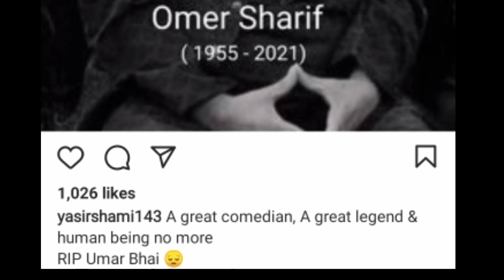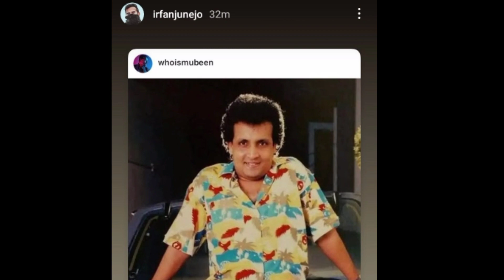World Reacts to Umer Sharif Death 💔 Umer Sharif Died | Umer Sharif Death Reaction |Umer Sharif News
BREAKING NEWS :
Omer Sharif Passed Away , Umar Sharif Death News

WORLD REACTS TO UMER SHARIF DEATH NEWS